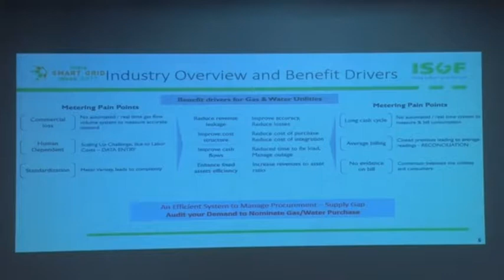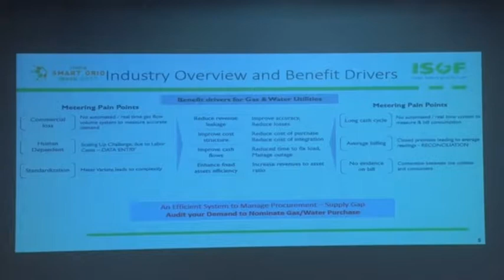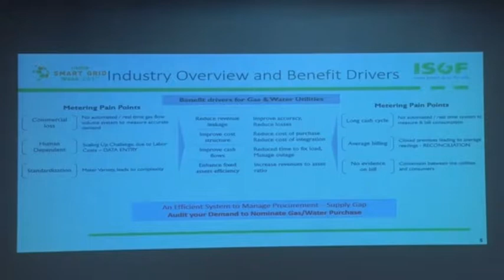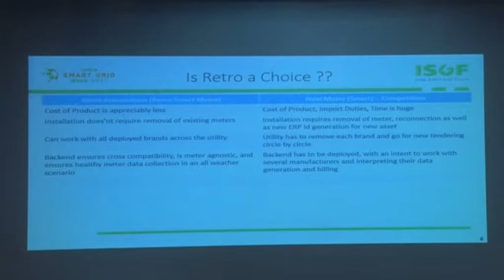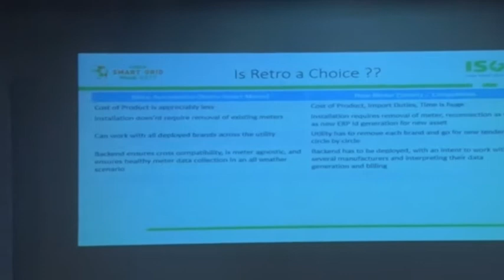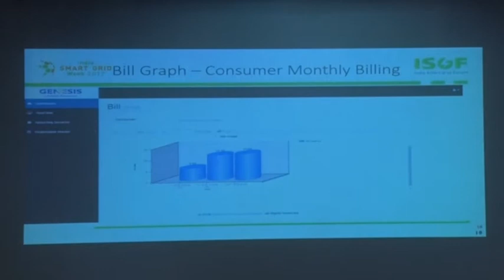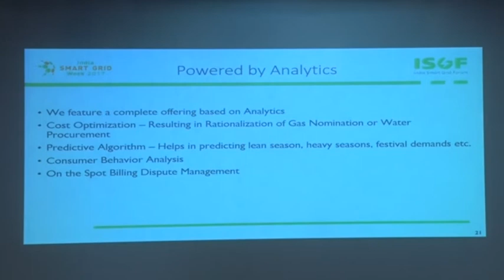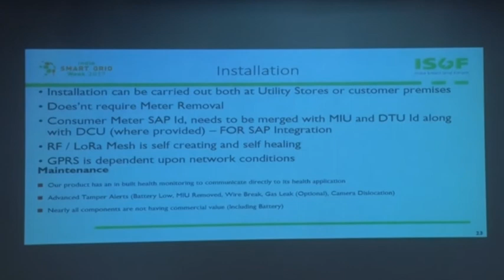ISGW 2017 Anshumali Bhushan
India Smart Grid Week (ISGW) 2017 - 3rd International Conference and Exhibition on Smart Grids and Smart Cities from 7th March 2017 to 10th March 2017 at Manekshaw Center, New Delhi, India. The event was organised by India Smart Grid Forum (PPP of Govt. of India).

In the above video, Mr. Anshumali Bhushan, Genesis is sharing his insights at Roundtable on Water & Gas Utilities session of ISGW 2017.